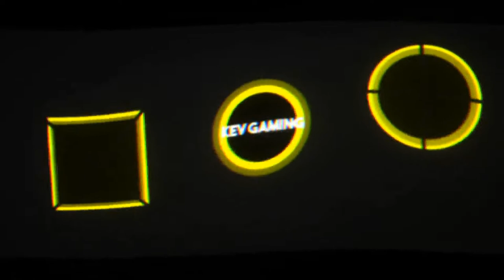Let's Play GRID #05 TC 2 Street Cup